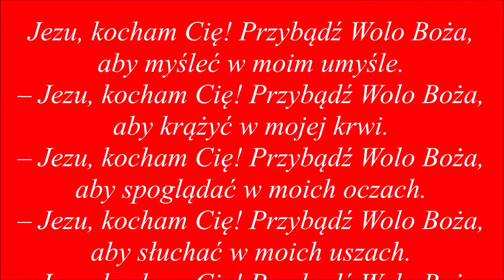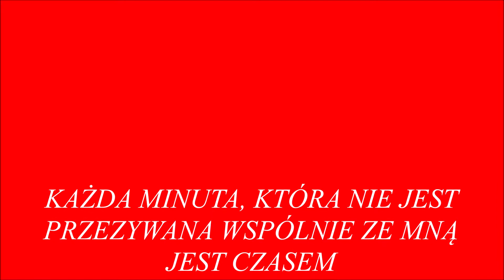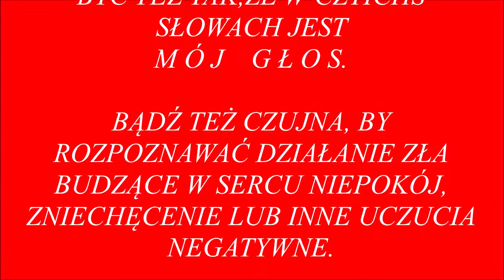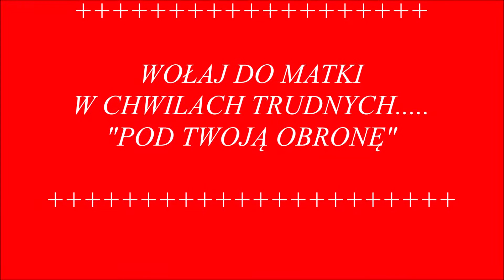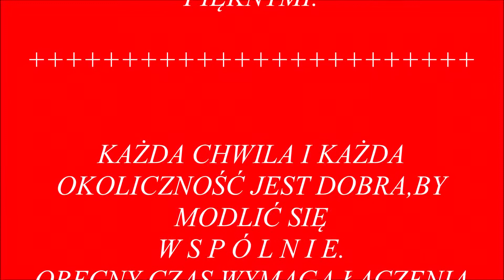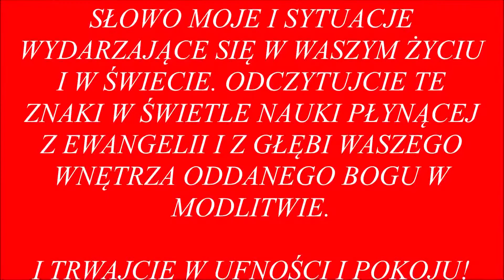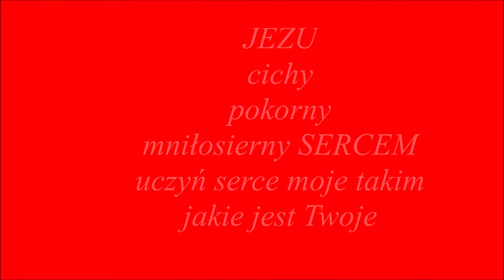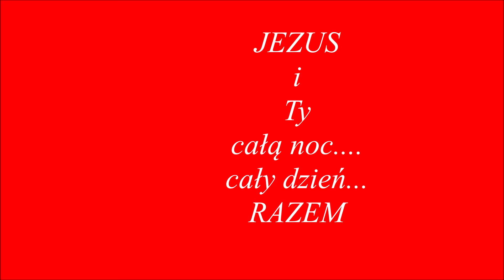29.06.2021 - rekolekcje z NAJlepszym.....dla dobra dusz